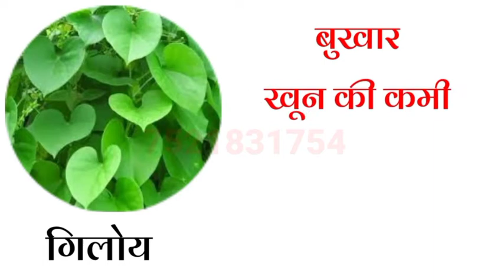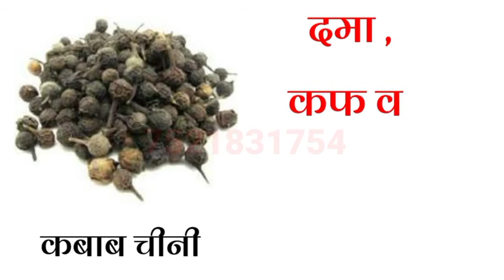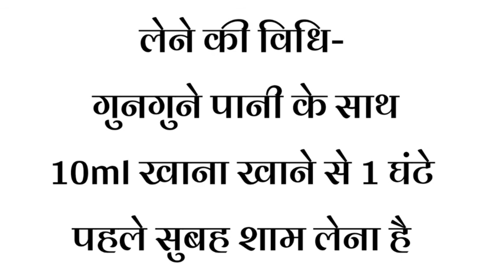Women's Health Tonic || Femwell के फायदे || Solution of All problems of Ladies | To Buy- 7521831754